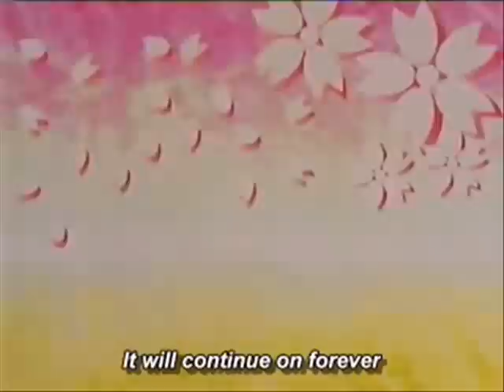Di Gi Charat - Wake Up Angel